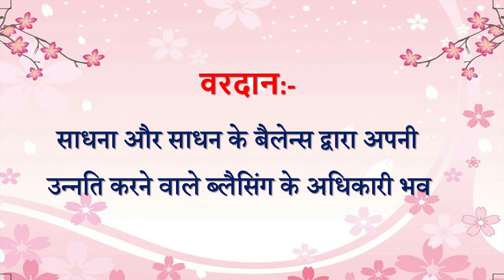Aaj ki Murli se... Vardan 14-04-2023 by BK Husain Behen from Om Shanti Retreat Centre, Delhi-NCR